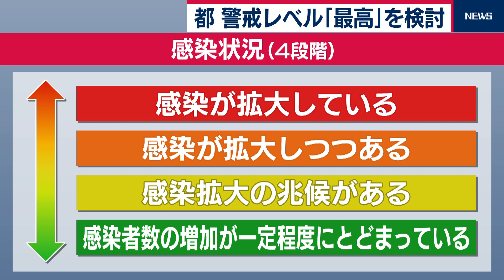東京都が警戒レベル引き上げを検討（2020年11月18日）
東京都は新型コロナウイルスの「感染状況」の警戒レベルについて
４段階の最高レベルに引き上げる検討をしていることが関係者への取材で分かりました。
都内の感染者は今月に入り増加傾向で、１週間を平均をした１日当たりの感染者数は300人を超えています。
都の感染状況を分析する専門家は、警戒レベルを現在の３段階目から
もっとも深刻な「感染が拡大している」に引き上げる検討をしているということです。
きょうの数値などもみてあす、最終判断をします。
これを受けて小池知事は改めて感染対策の徹底を呼び掛ける方針です。